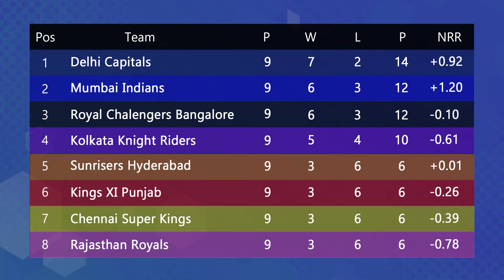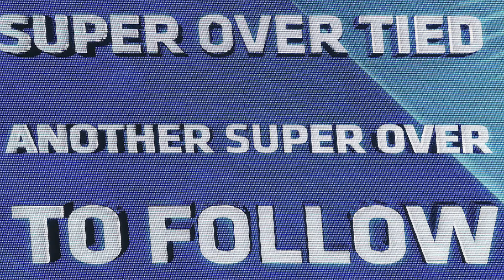IPL 2020: Blockbuster Weekend Lookback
Matches 33, 34, 35 and 36 in the 14th edition of the Indian Premier League all turned out to have thrilling finishes. Relive those amazing moments through this video.